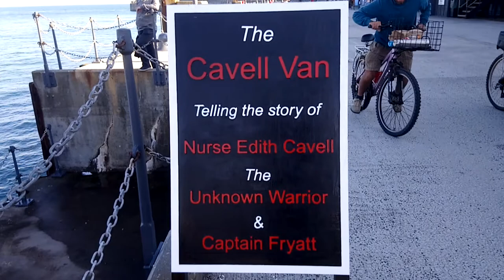The carriage that carried the remains of Edith Cavell and the Unknown Soldier from Dover to London.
The Edith Cavell Carriage carried the remains of the nurse who was executed on 12 October 1915 for harbouring escaped Allied soldiers, when she was repatriated to England after the war in May 1919. On arrival at Dover, her remains were placed upon this carriage and taken to London for her funeral service, before burial at Norwich Cathedral. The remains of Captain Fryatt executed in 1916 was also conveyed within this carriage when his body was return during July 1919, as well as the Unknown soldier in November 1920. The carriage is currently on temporary display on the Harbour Arm at Folkestone until 28 October 2018.